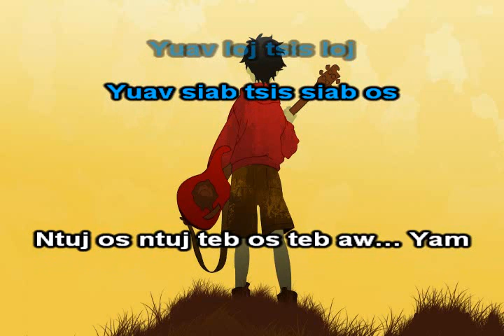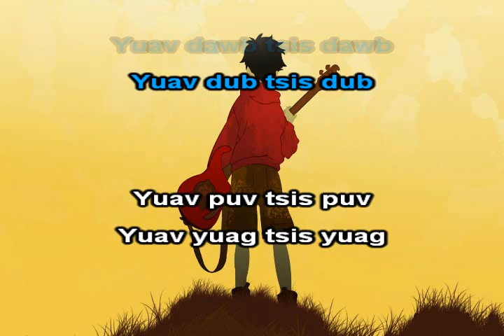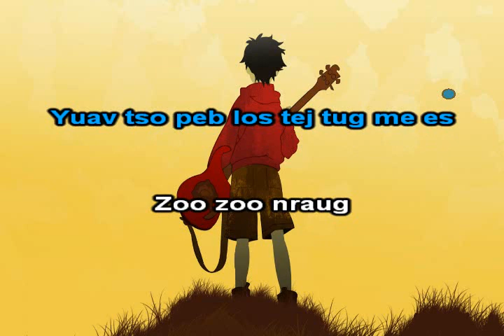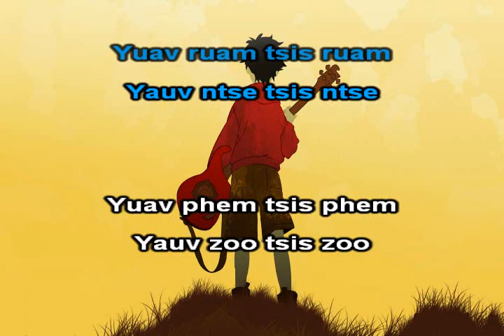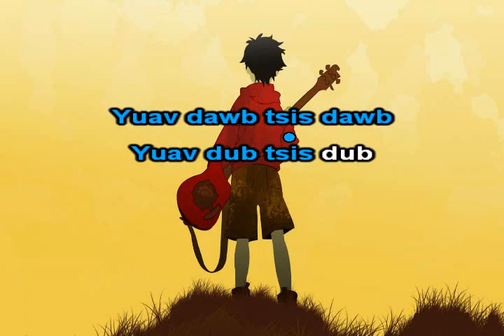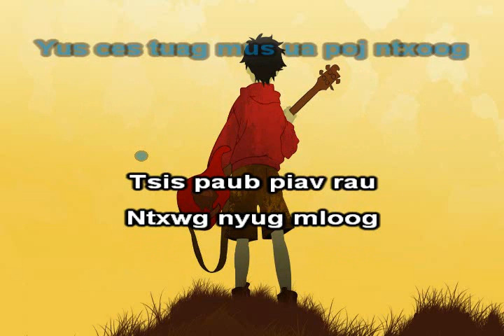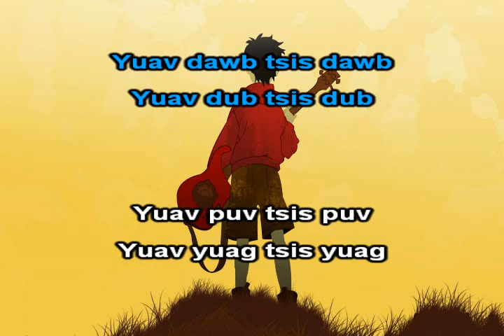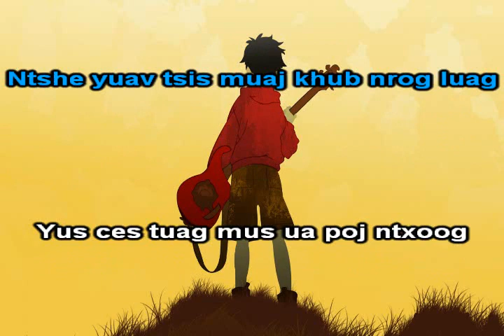Ntuj Os Ntuj Instrumental + Lyrics - Xab Thoj